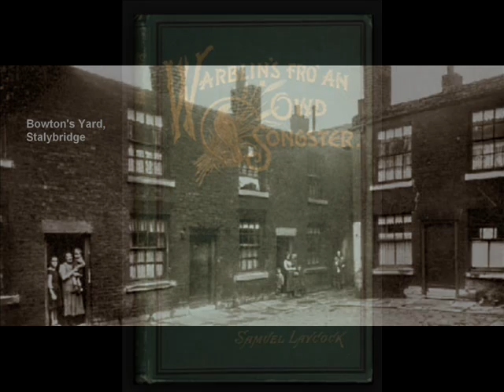Bowton's Yard by Samuel Laycock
Samuel Laycock describes the neighbours who lived with him in Bowton's Yard in the textile town of Stalybridge during the period of the Lancashire Cotton Famine, 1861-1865.